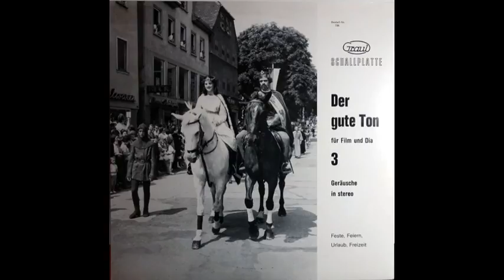Arno Graul - Spuk